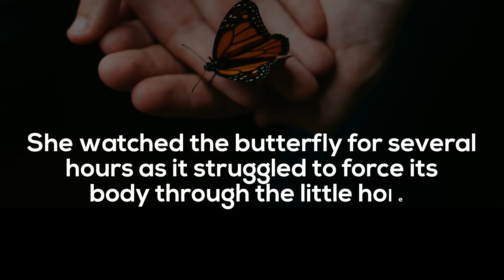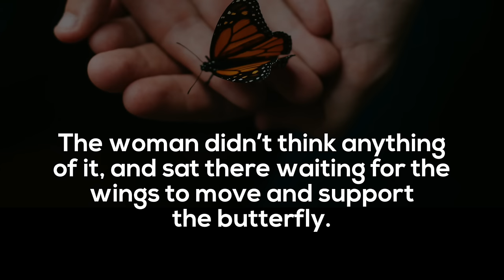The Importance of Overcoming Struggles in Life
A woman found a cocoon of a butterfly. The next day a small opening appeared. She watched the butterfly for several hours as it struggled to force its body through the little hole. Until it suddenly stopped making any progress, and looked like it was stuck.

So the woman decided to help the butterfly. She took scissors and snipped off the remaining bit of the cocoon. The butterfly then emerged easily, although it had a swollen body and small, shriveled wings.

The woman didn’t think anything of it, and sat there waiting for the wings to move and support the butterfly. But that didn’t happen. The butterfly spent the rest of its life unable to fly, crawling around with tiny wings and a swollen body.

Despite the kind heart of the woman, she didn’t understand that the restricting cocoon and the struggle needed by the butterfly to get itself through the small opening were God’s way of forcing fluid from the body of the butterfly into its wings to prepare itself for flying once it was out of the cocoon.

Moral of the story: Our struggles in life develop our strengths. Without struggles we never grow and never get stronger, so it’s important for us to tackle challenges on our own, and not be relying on help from others.

Thank you for joining us on the MoveTube Network! Here you will find all your physical, emotional, and spiritual needs! From Dance It Out® to Tae Bo®, yoga to body building, twerk tutorials, crazy shopping sprees, brand new music and silly shenanigans, the MoveTube Network has you covered!

Join the MoveTube community for videos that not only move your body physically, but you will also be moved emotionally, mentally, and spiritually.

Canon EOS C100 Mark II
Canon EF 24-105mm f/4 L IS USM
Sennheiser Wireless Mics
64GB SD
Go Pro 4